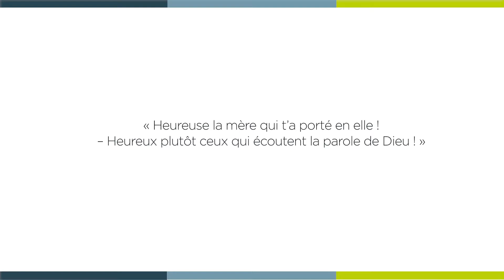[ 𝗟𝗮 𝗠𝗶𝗻𝘂𝘁𝗲 𝗦𝗽𝗶 🙏 ] samedi 8 octobre : Luc 11, 27-28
« Heureuse la mère qui t’a porté en elle ! – Heureux plutôt ceux qui écoutent la parole de Dieu ! »

Samedi 8 octobre : Luc 11, 27-28 avec le père Yves-Marie LEQUIN, dominicain, délégué épiscopal à la culture.